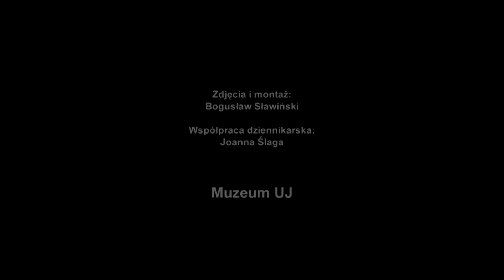Gala finałowa konkursu "Żaczek"